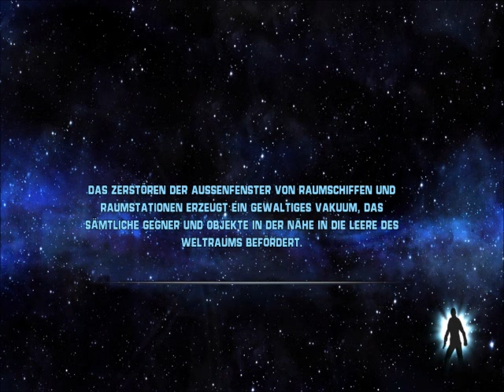Star Wars - The Force Unleashed [DE] [2/50] Wookieangriff